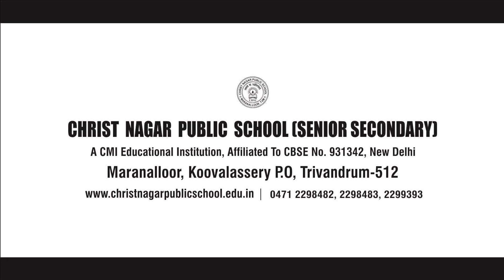Class Assembly VI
Christ Nagar Public School, Maranalloor